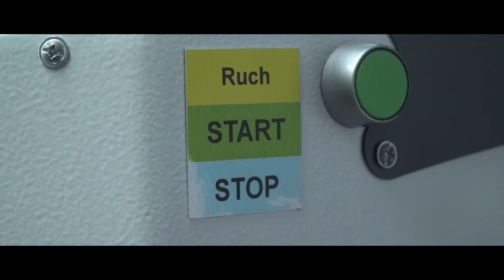Ten rok jest dla nas szczególnie ważny...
A Śląsk Wrocław z dumą to podkreśli